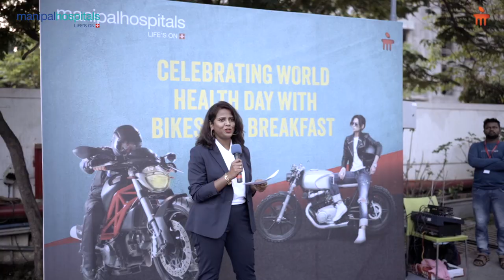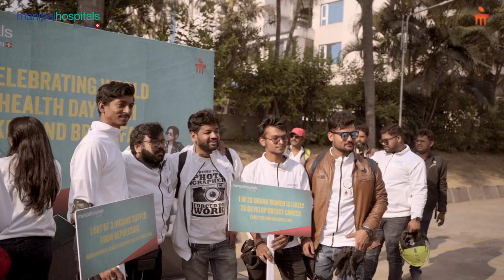Bike Rally | World Health Day 2023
On the occasion of World Health Day 2023, Manipal Hospital Sarjapur Road organised a bike rally in association with a bikers group with 50+ members, members of neighbourhood apartments, and corporate employees. A total of 262 bikes with 172 pillion riders participated in this highly successful event. Here are some moments from the event.